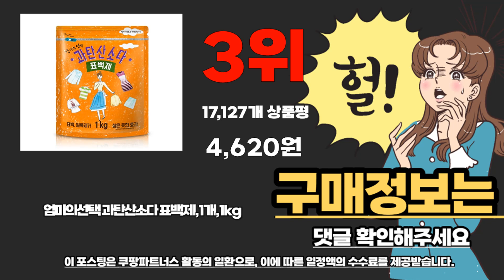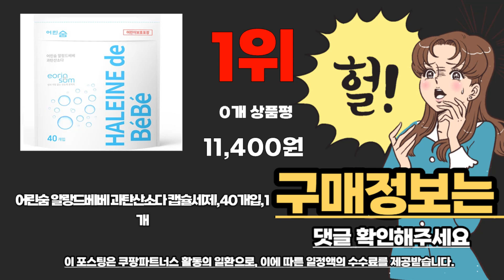과탄산소다 추천 2023년 추천순위 TOP10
❤️❤️❤️ 과탄산소다 구매 가격 평점 리뷰 정리해 봤어요! ❤️❤️❤️
[00:06]
10위. 레인보우샵 K1 과탄산소다 프리미엄 톡톡이 500g 5개 [21,500원]

[00:11]
9위. 엄마의선택 과탄산소다 표백제 1kg 3개 [12,540원]

[00:17]
8위. 순수크린 과탄산소다 파우치 5kg스푼포함 1등급 산소계표백제 5kg [10,700원]

[00:22]
7위. 레인보우샵 과탄산소다 베이직 리필 2kg 1개 [7,200원]

[00:28]
6위. 순수크린 과탄산소다 대용량 5kg+스푼1개 1등급원료사용 5kg 1개 [11,720원]

[00:33]
5위. 레인보우샵 과탄산소다 프리미엄 1kg 1개 [4,500원]

[00:39]
4위. 레인보우샵 과탄산소다 프리미엄 3kg 2개 [15,120원]

[00:44]
3위. 엄마의선택 과탄산소다 표백제 1개 1kg [4,620원]

[00:50]
2위. 레인보우샵 과탄산소다 프리미엄 3kg 1개 [11,160원]

[00:55]
1위. 어린숨 알랑드베베 과탄산소다 캡슐세제 40개입 1개 [11,400원]